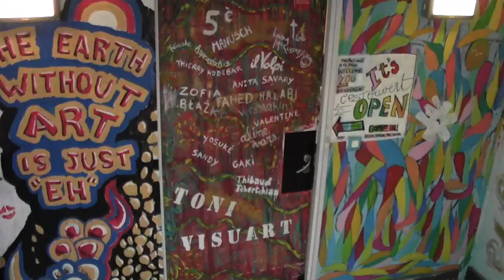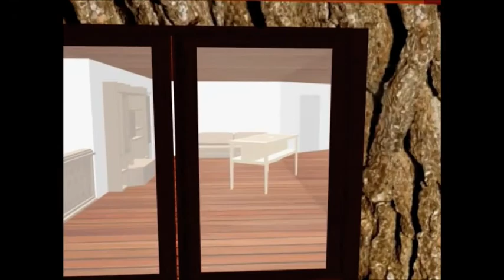Think Tank Award 2014 - G Biloba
Think Tank Award 2014 - Progetto G Biloba